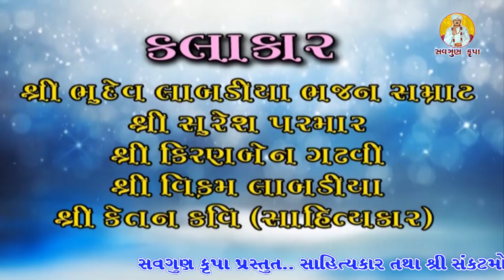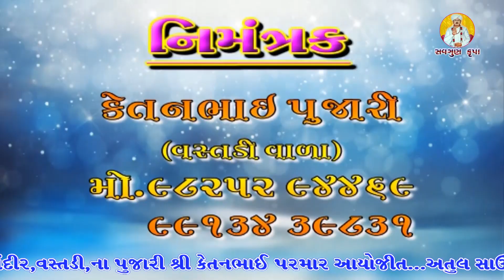Shuresh parmar // Santvani -2016, // Bharat man Buddh Bheem abhiyan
લોક સાહિત્યકાર શ્રી કેતનભાઇ પરમાર આયોજિત...
ભવ્ય સંતવાણી.
સંકટ મોચન હનુમાન મંદિર, વસ્તડી.

વધુ વીડિયો જોવા માટે અમારી You Tube ચેનલ savgun krupa* ને સબસ્ક્રાઇબ કરો અને સાથે સાથે 🔔 આઈકન ને દબાવો. અને મેળવો નવા નવા વિડીયો નુ અપડેટ...
ધન્યવાદ મિત્રો